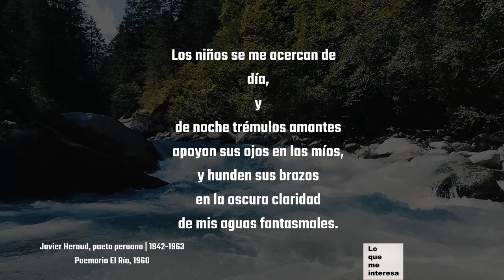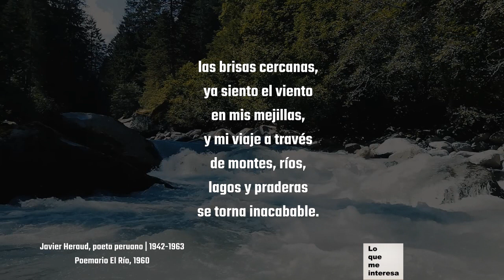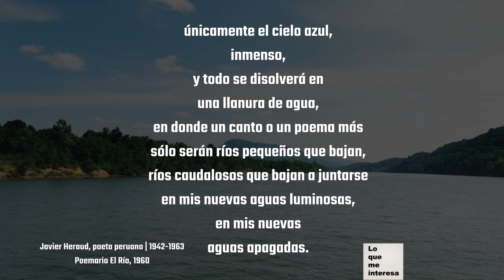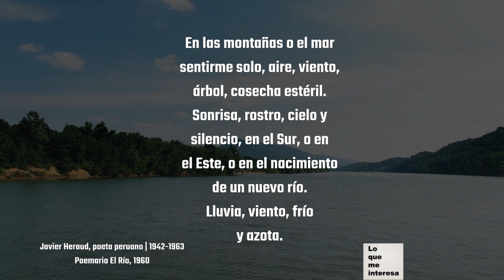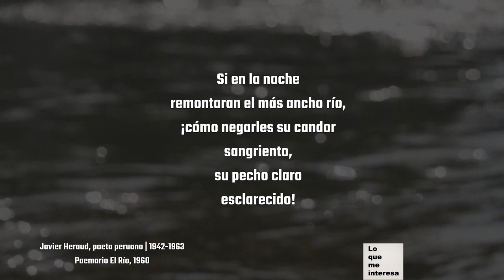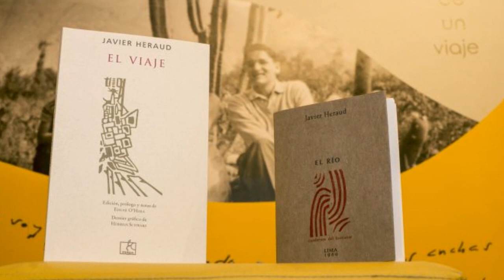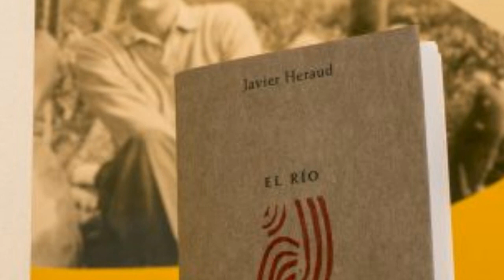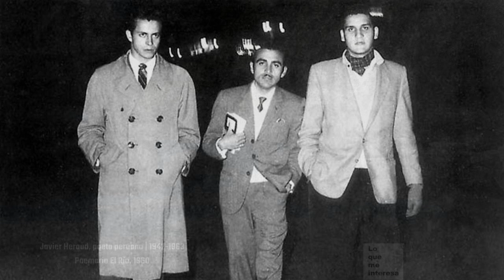El Río - JAVIER HERAUD (Poemario Completo con Análisis y Biografía)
¡Muchas gracias por escuchar! Esperamos que lo haya disfrutado mucho.

Javier Luis Heraud Pérez-Tellería, nacido en Lima en 1942, fallecido en Puerto Maldonado en 1963, fue un poeta, profesor y guerrillero peruano. Fue el tercer hijo de seis hermanos.
En 1948 ingresó a estudiar la primaria en el colegio Markham. En él, destacó tanto en competencias deportivas como en competencias intelectuales. Para cuando terminó la secundaria, recibió el premio al segundo lugar de su promoción y el de primero en literatura.
En 1958 accede a la Pontificia Universidad Católica del Perú logrando el primer puesto para la Facultad de Letras. Desde entonces, aún menor de edad, empieza a dictar clases en colegios de educación básica.
En 1960, publica los poemarios El Río y El Viaje. Por aquel año se lleva a cabo la primera edición del concurso “El Poeta Joven del Perú”, realizado por Marco Antonio Corcuera, competencia que sigue desarrollándose hasta hoy día. En dicho concurso, gana el primer lugar junto con César Calvo, por el poemario El Viaje. Durante el mismo año, ingresa la Universidad Nacional Mayor de San Marcos a estudiar Derecho.
En San Marcos, se involucra con nuevos círculos sociales y en 1961 se inscribe en el Movimiento Social Progresista de pensamiento social-demócrata, al cual renunciará el año siguiente diciendo que él no creía que sea suficiente llamarse revolucionario para serlo.
En julio del 61, viaja a Moscú, viaje que cambiará su vida para siempre. Lo manifiesta en sus poemas “En la Plaza Roja” y “Plaza Roja 1961”. Luego viaja a China, París, visita la tumba del también poeta César Vallejo. Ya en el 62, becado, va a estudiar cine a Cuba y conoce a Fidel Castro.
A su retorno en 1963, se une al grupo guerrillero Ejército de Liberación Nacional, con el seudónimo Rodrigo Machado, que luchaba contra la junta militar de Ricardo Pérez Godoy y Nicolás Lindley López que habían dado un golpe de estado que no duró mucho, sólo hasta nuevas elecciones el año siguiente.
Sin embargo, todavía como guerrillero, el 14 de mayo de 1963, en Puerto Maldonado, ciudad de la selva peruana, Javier Heraud tuvo un enfrentamiento con la Guardia Republicana mientras lo trasladaban a la comisaría junto con otros seis camaradas. En medio del caos de la situación, un oficial murió debido a un disparo y Javier con otro compañero se las ingeniaron para escapar hacia la selva para internarse en el río Madre de Dios. En la madrugada posterior, ambos intentaron proseguir con el escape; no obstante, agentes los seguían buscando y los encontraron. Iniciaron las hostilidades y los dos rebeldes salieron heridos. Javier fue alcanzado por diecinueve balas expansivas de punta hueca, acabando con su vida a los 21 años de edad.
De manera póstuma, ganó en la categoría Poesía de los Juegos Florales de San Marcos por su libro Estación Unida.
BREVÍSIMO ANÁLISIS DEL POEMARIO
En los poemas de El Río la intención del autor es transparentar el espectro de sus sentimientos y ponerlos a contraluz con aquellos de la naturaleza y los ambientes que él frecuenta. Él es el río y va describiendo el vaivén de su comportamiento y las travesías de su vida hasta desembocar en el océano o el final de su existencia.
El género del texto es lírico. Los versos al parecer están hechos en estrofas endechas. Javier pertenece a la generación del 60 y es considerado el mayor exponente poeta peruano de esa generación. El lenguaje que utiliza es sencillo y directo, sin formalismos vanos.

INDICE:
[00:00] El Río
[05:00] Una Piedra
[05:26] Solo
[06:19] Mi Casa
[07:11] Unas Cosas
[07:54] Breve biografía de Javier Heraud, el autor
[11:31] Brevísimo Análisis del Poemario El Río de Javier Heraud